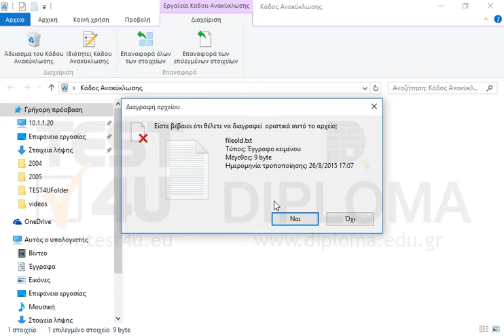Διαγράψτε το αρχείο fileold.txt από τον Κάδο Ανακύκλωσης.